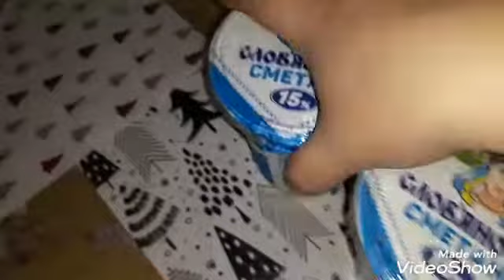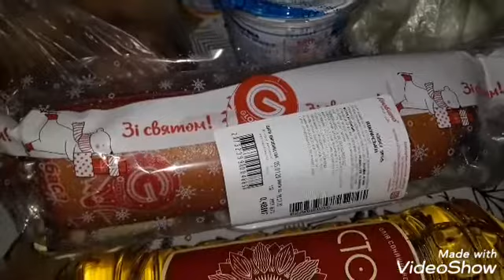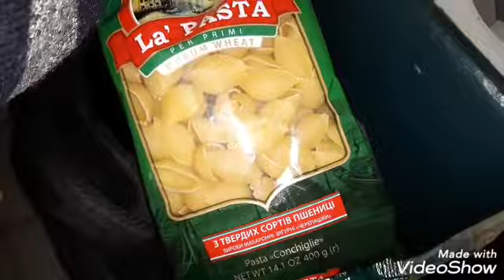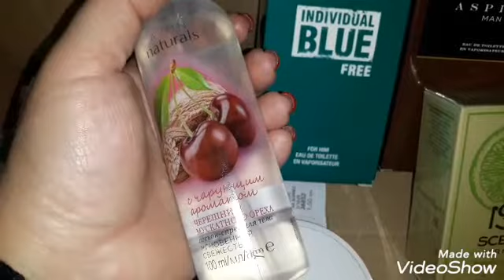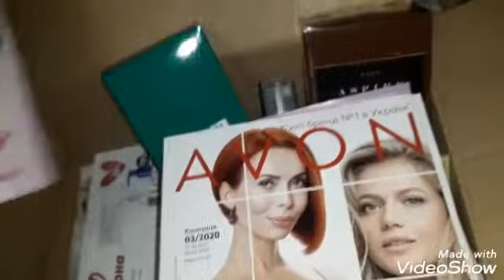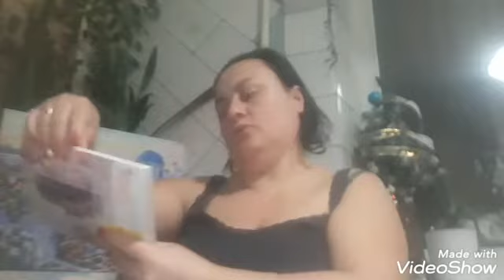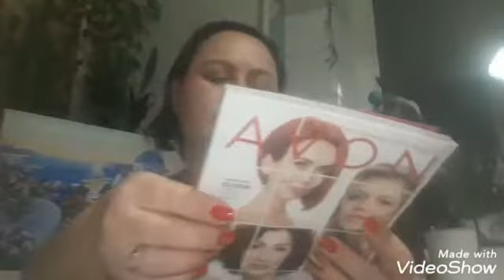Заказ AVON❣ОБЗОР МУЖСКИХ ДУХОВ❣ГОТОВЛЮ ПЕЧЕНЬЕ УШКИ И ЧИЗКЕЙК❣